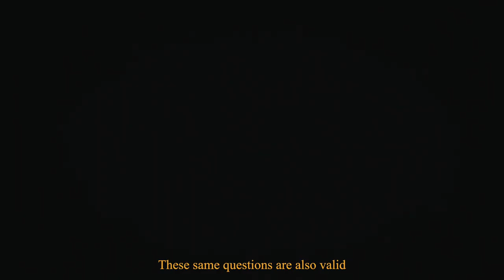Trailer zamus: Games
Depending on whether one reacts, interacts or provokes - those
who play deal intensively with themselves and their environment.
Because one's own playing (actio) always demands a reactio, and
this is not always predictable for the respective counterpart.
The musicians of zamus: kollektiv venture into unfamiliar terrain.
Under the musical direction of Midori Seiler, it explores the aspect
of "relationship" together with choreographer and director Juan
Kruz and dancer Martí Corbera.
Music and dance, sound and movement, sound and step become the
source material that is explored together and put in relation to
each other.
Whether with or against each other, active or passive, imitating or
counteracting each other - everything is possible in this musicaltheatrical
game.
Stories are told from the innocent game of catch to the deadly
Russian Roulette.
Framing everything is an - often unequal - competition between
two men, which claims its victim in the end.